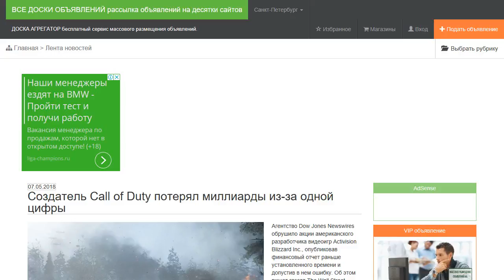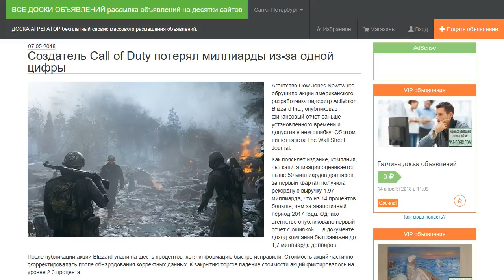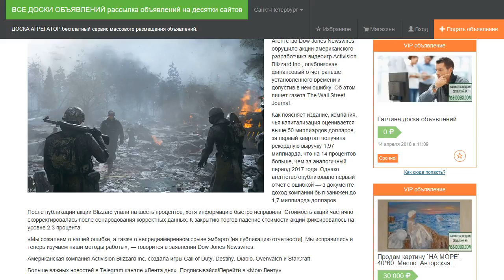Создатель Call of Duty потерял миллиарды из-за одной цифры.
Агентство Dow Jones Newswires обрушило акции американского разработчика видеоигр Activision Blizzard Inc., опубликовав финансовый отчет раньше установленного времени и допустив в нем ошибку. Об этом пишет газета The Wall Street Journal.

Как поясняет издание, компания, чья капитализация оценивается выше 50 миллиардов долларов, за первый квартал получила рекордную выручку 1,97 миллиарда, что на 14 процентов больше, чем за аналогичный период 2017 года. Однако агентство опубликовало первый отчет с ошибкой — в документе доход компании был занижен до 1,7 миллиарда долларов.

После публикации акции Blizzard упали на шесть процентов, хотя информацию быстро исправили. Стоимость акций частично скорректировалась после обнародования корректных данных. К закрытию торгов падение стоимости акций фиксировалось на уровне 2,3 процента.

«Мы сожалеем о нашей ошибке, а также о непреднамеренном срыве эмбарго [на публикацию отчетности]. Мы исправились и теперь изучаем наши методы работы», — говорится в заявлении  Dow Jones Newswires.

Американская компания Activision Blizzard Inc. создала игры Call of Duty, Destiny, Diablo, Overwatch и StarCraft.